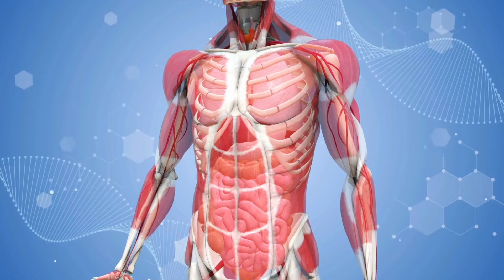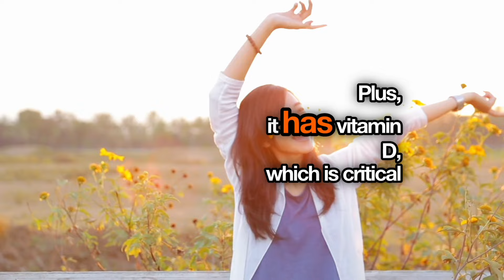Consequences of Eating Red Meat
Drop the misconceptions and listen up! Red meat is a nutrient powerhouse, full of iron, zinc, and B vitamins. Say goodbye to low energy and hello to a strong immune system.